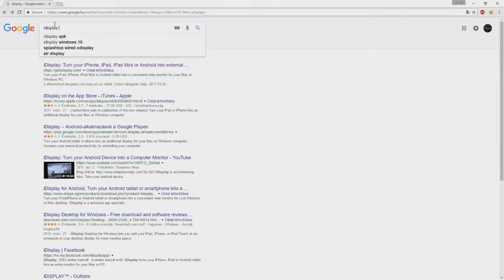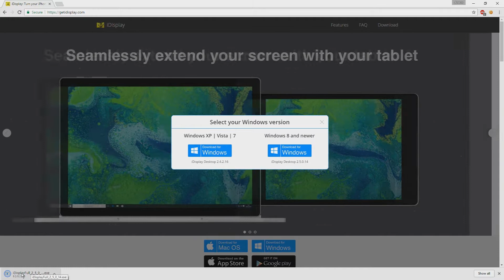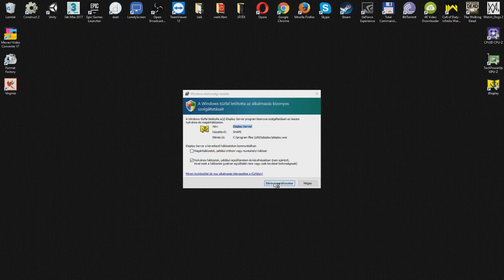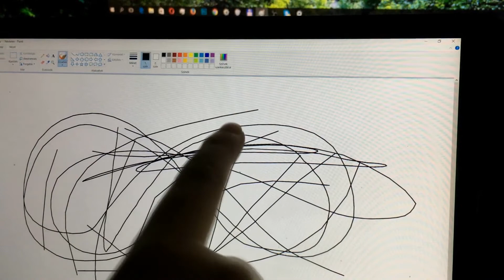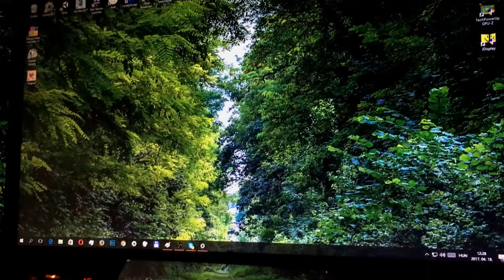Hogyan használjunk tabletet monitornak